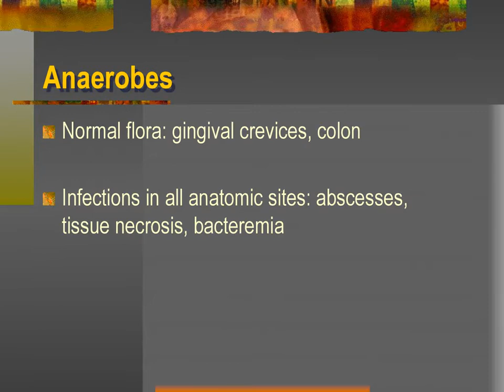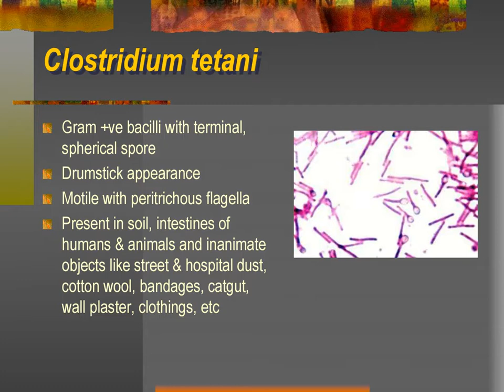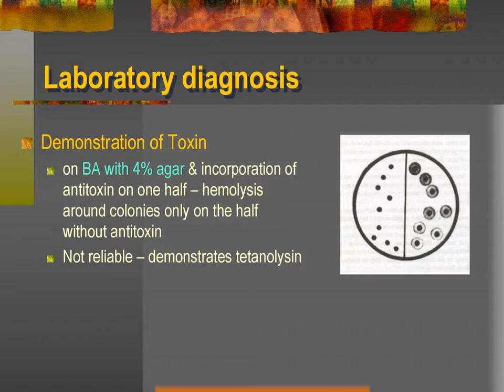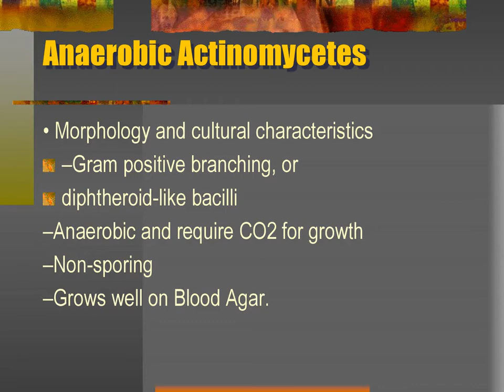Anaerobes including Actinomycetes